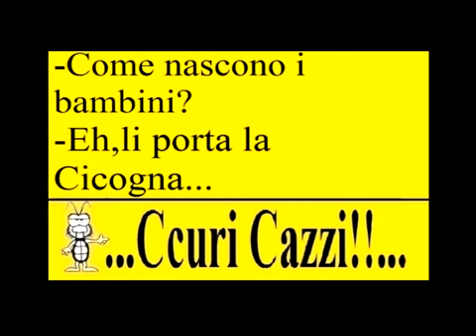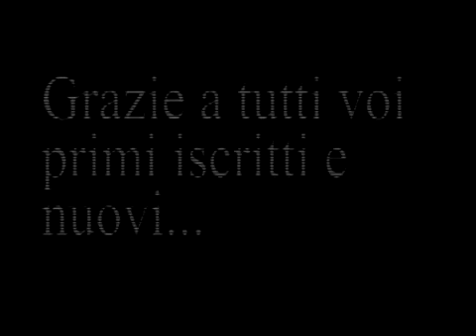Con Ccuri Cazzi puoi Parodia a Natale puoi 2010 Pagina Facebook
Ecco la seconda versione leggermente ritoccata per la pagina Ccuri Cazzi. Condividi e se non sei iscritto alla pagina facebook corri a farlo